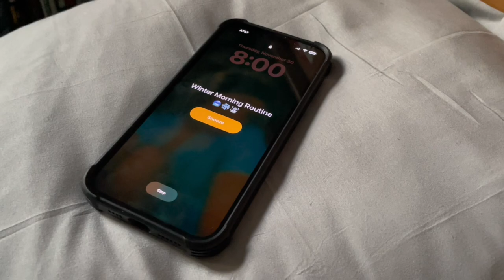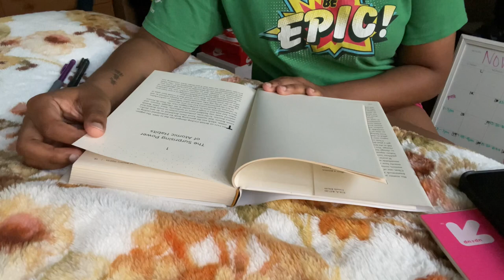My Winter Morning Routine ❄️☃️| better habits, productivity || Cassidy Nicole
hey bestiesss! In today’s video I decided to show you all my morning routine but i switched it up a little , trying to build better habits !

- Sincerely Cassidy Nicole 🫶🏽

*  Instagram Main : @_itscassidyy
* Instagram Spam : @cassidyarchivesss

* What do I record with: iphone 13 pro max & iphone 12
* What do I use to edit: Capcut